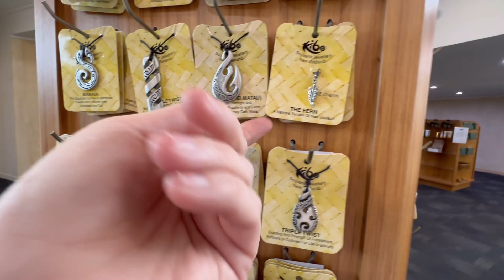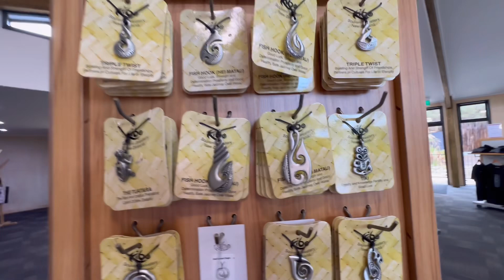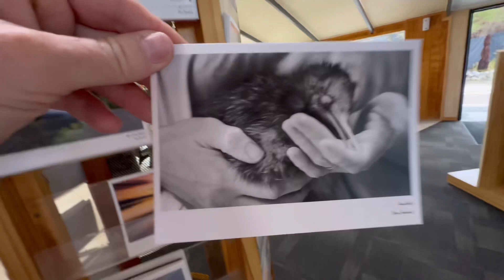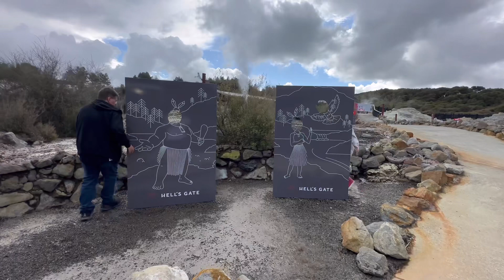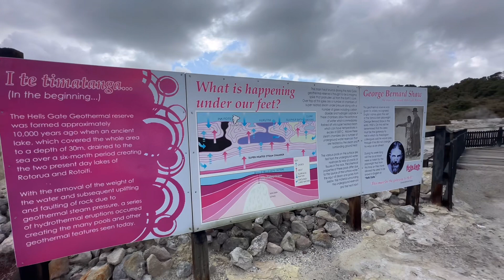Hell's Gate Thermal Park Rotorua New Zealand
Hell's Gate thermal park Rotorua